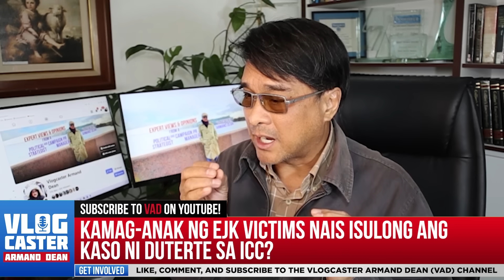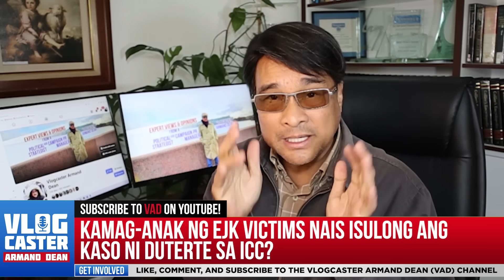Duterte, VP Sara, Bato, Go Iyak sa Daming Naglalakas-Loob Tulungan ang ICC?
Mas maraming kamag-anak ng mga 30k taong Pinatay sa EJK Campaign ni Duterte ang lumabas para Ilaban ang Kaso Nila sa ICC?

Alamin ang buong istorya sa video na ito.